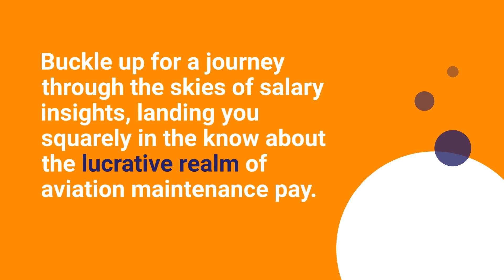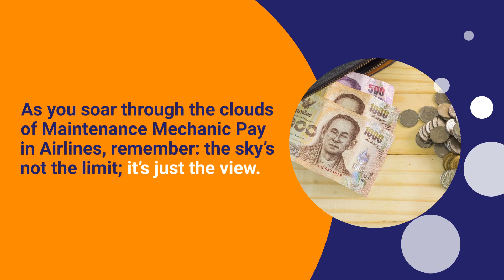What to Expect: Maintenance Mechanic Pay in Airlines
Get ready to soar through the clouds of curiosity and discover the financial rewards that await the unsung heroes of the sky - Maintenance Mechanics in the airline industry.

 Join us as we take a deep dive into "Maintenance Mechanic Pay in Airlines" and uncover everything you need to know about compensation, salary structures, and factors that influence pay in this lucrative field.

 Don't miss out on your insider's guide to aircraft maintenance earnings - hit play now!